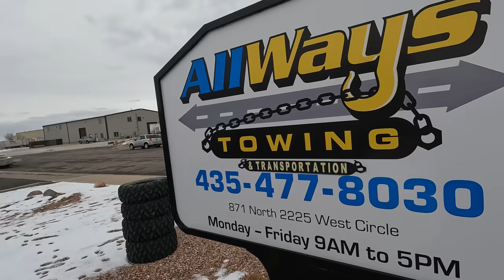Snow Storm Launches Toyota Off The Mountain Pass!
So I got a call for a Toyota that slid off a cliff.